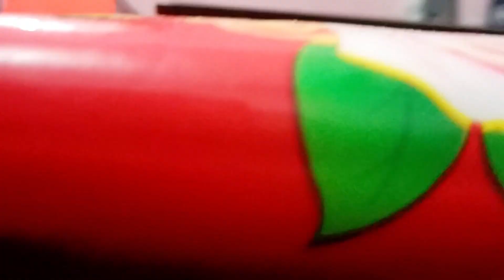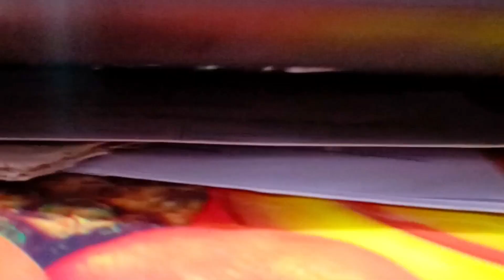Puri life hi coding..ho gyi🥹😭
iss video Maine coder ki life dikhayi kyuki Mai khud coder hu aur apko agr kuch bhi jnna hai comment kriye Mai reply krunga free hote hi...

aur sbse jyada puche Jane Wale questions hi next video ka title hoga

lifestyle of Software Developer
lifecycle of software developer
lifestyle of coder
coder life
how coder enjoy there life
kya coding ke sath enjoyment mushkil hai